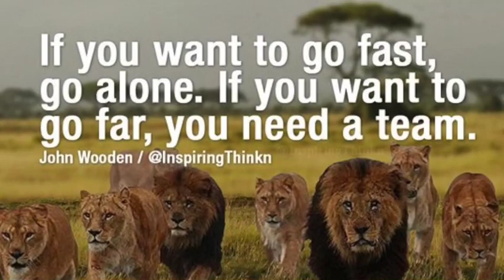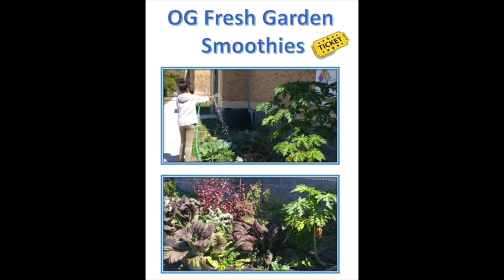Olympic Village 2016: Part 2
~Created by C-Maine